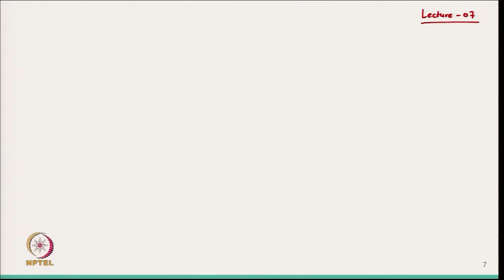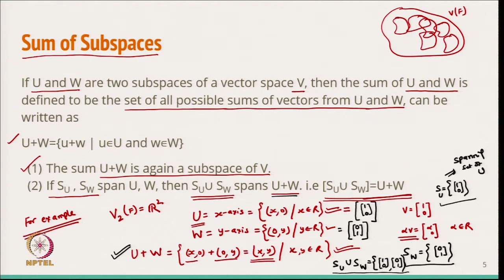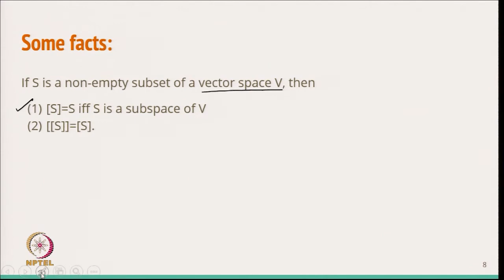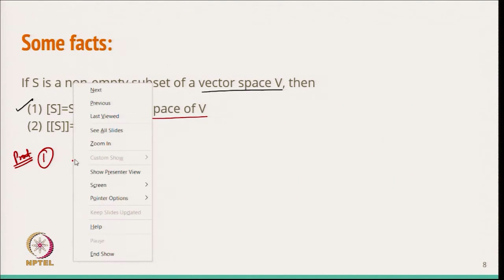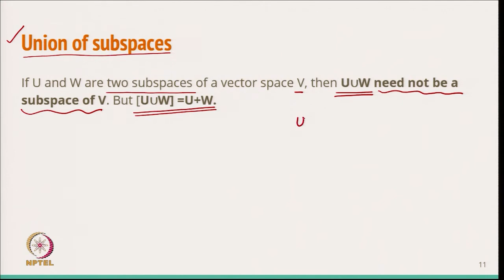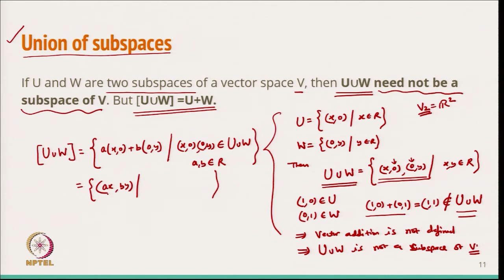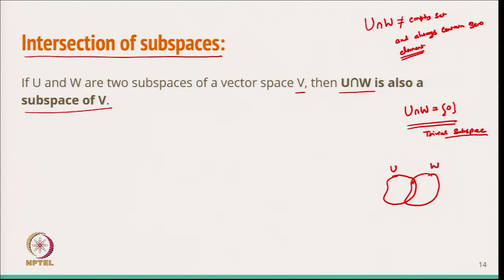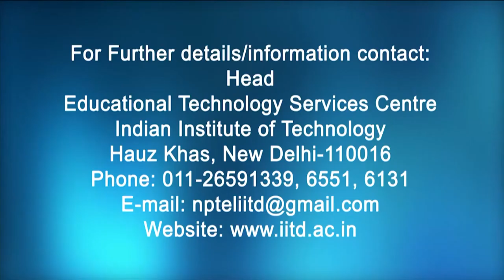Properties of Subspace